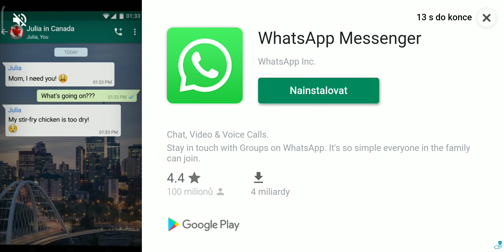SoD-Zakoupení vajíčka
Dneska jsem si koupila Hoblegrunta.